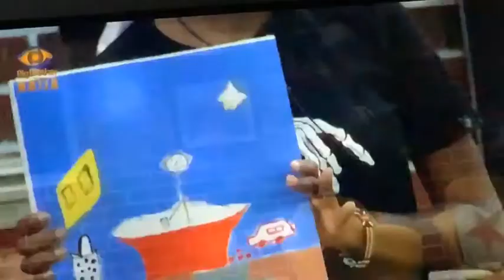Wathoni says she got pregnant without having s€x